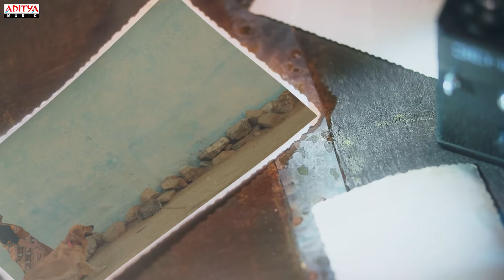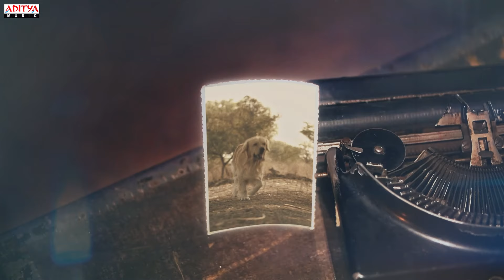Hey Mangamma Lyrical | Lifestories |Satya Kethineedi, Shalini |Ujjwal Kashyap |Ram Prasad Lakshman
Watch & Enjoy Hey Mangamma Lyrical Video From The Movie Lifestories. featuring SatyaKethineedi and Shalini. music composed by Ramprasadlakshman, and direction by Ujjwalkashyap.

Hey Mangamma Song Now Streaming on All OTT Music Platforms:(Spotify,JioSaavn,Amazon Prime Music India,Wynk Music,iTunes)

Song Name : Hey Mangamma
Singer : Harsha J
Lyrics : MG Sai Chaithanya

Movie Name
Cast: Satya Kethineedi, Shalini Kondepudi, Deviyani Sharma, M. Vivan Jain,
Lakshmi Sunkara, Raju Gollapalli
Harry - Golden Retreiver, Pradeep Raparthi, Gazal Sharma, Sarath Susarla, Swarna Deborah, Rahul

Written, Directed & Produced by: Ujjwal Kashyap
Banner: ACZUN Entertainment, Planet Green Studios
Producer : MM Vijaya Jyothi
Music Director - Vinnu
Songs by: Ram Prasad, Suparna Vontair, Bent Of Mind, Sinjith Yerramilli
DOP: Pranav Ananda
Editor: Vinay
Sound design: Vinoth Thanigasalam
DI colorist: Rakesh Goud
Screenplay: Vinay & Ujjwal Kashyap
Lyrics:  PB Babu, Zia, Suparna, MG Sai Chaithanya
Art: Eswar, Navya
Costumes: Dedeepya Raj
VFX: Planet Green Studios
VFX Aritst: Anuj Nair